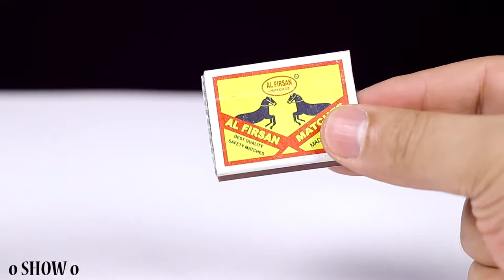WOW! 4 AWESOME LIFE HACKS AND CREATIVE IDEAS_1080P